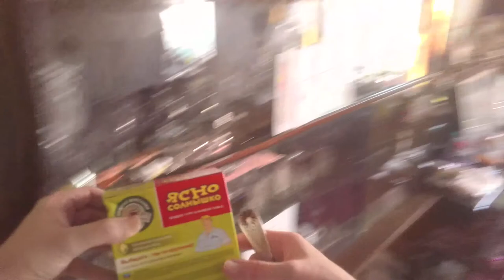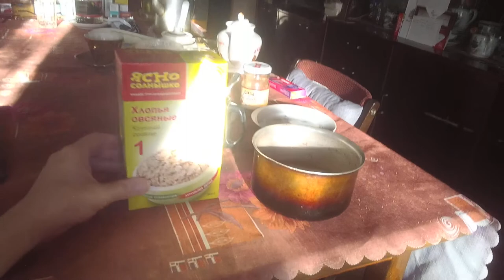1 Cooking Breakfast kostandi George Kostandi